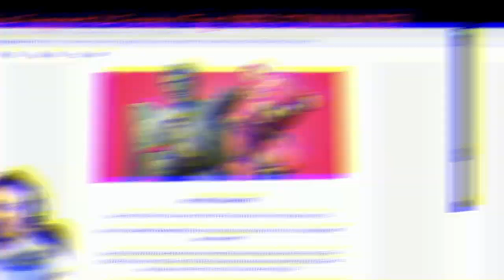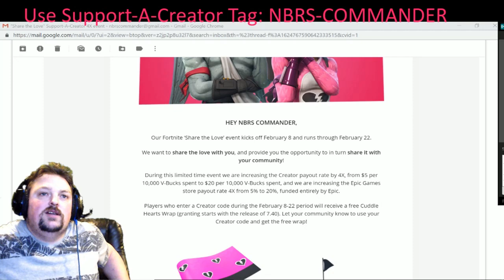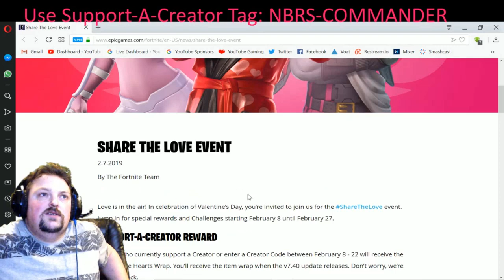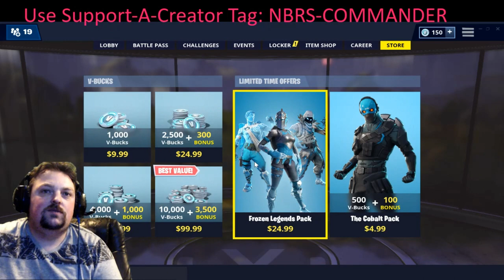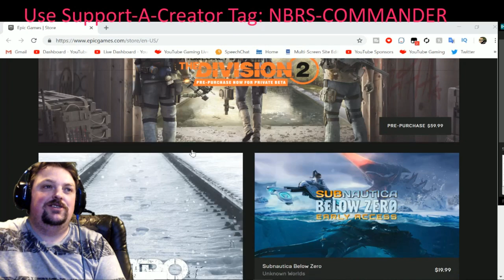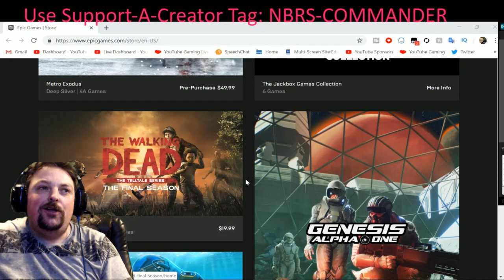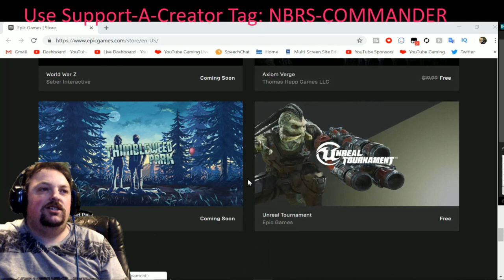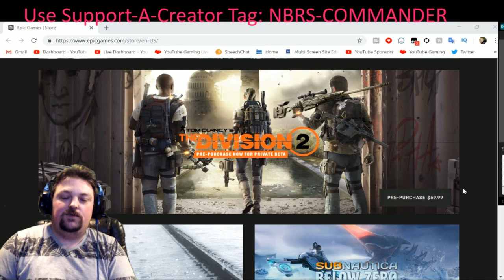Share The Love Event Support A Creator Free Fortnite Wrap!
There is an exciting Fortnite Event Coming Feb. 8th - 22nd.
Called the Share The Love Event. Use my Support-A-Creator Tag to get the cuddle hearts wrap for valentines day! It's a free fortnite wrap, so don't miss out! Also I get 4x the commissions on V-bucks spend between Feb. 8th and 22nd. So, this is a great way to support me!
Use Support-A-Creator Tag: NBRS-COMMANDER

If you wanna buy any of these amazing games from Epic Games. :)

Sponsors can play songs on the stream, get a green name with a special rank badge, get to use new custom emojis and do lots of other cool things. Thank You!

Also, new NBRS Merch Guys! Check it out...

COMMANDER VLOGS
8315 NORMANDY ST SE 643

Tube buddy
A YouTuber's Best Friend! A Must Have Tool...

NBRS COMMANDER